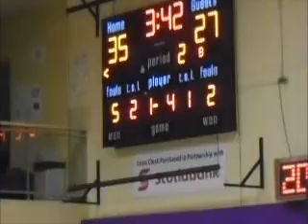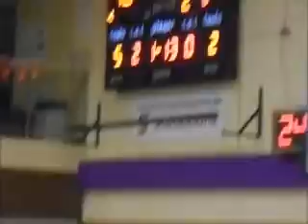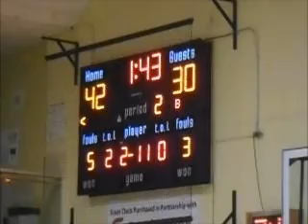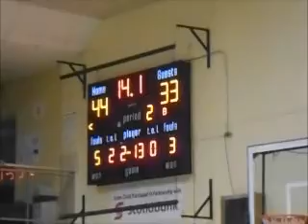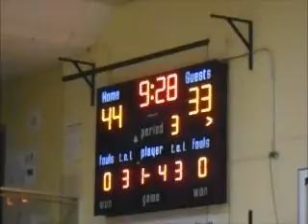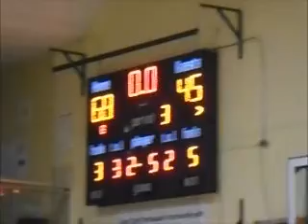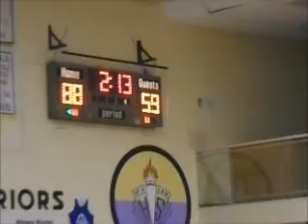BasketBall - Dec 11,2017